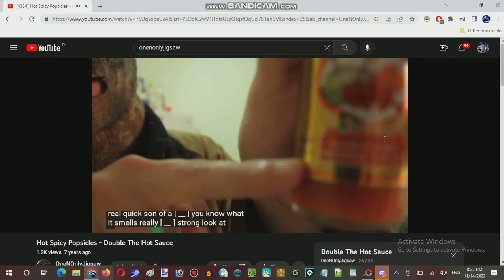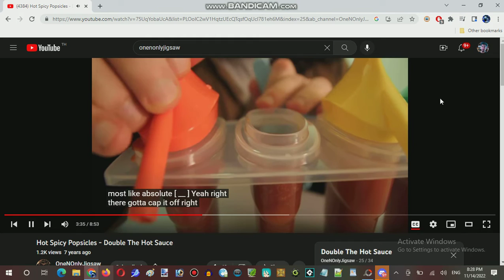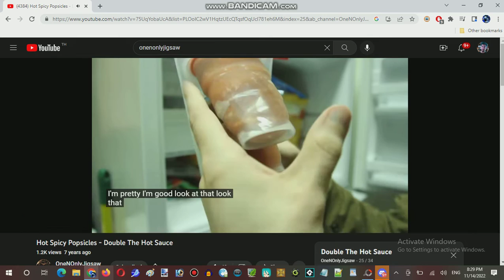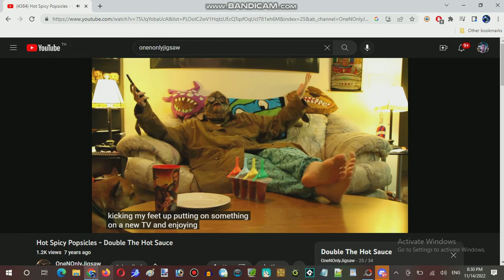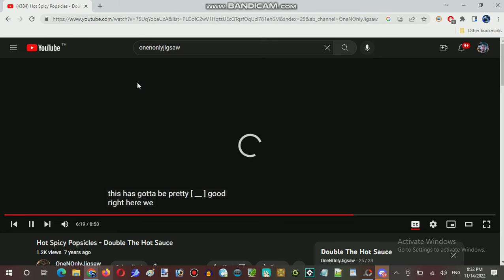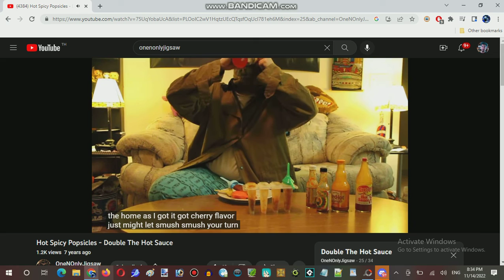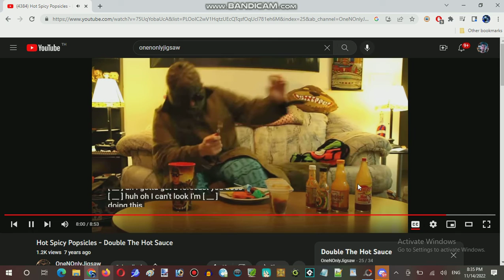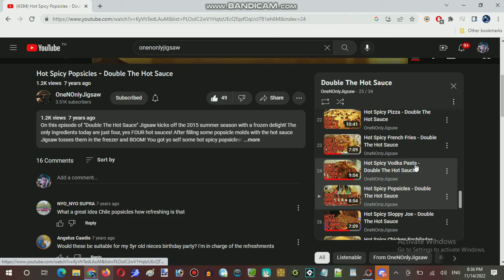Miku Monday Moments with James #008: More Double The Hot Sauce Videos Part 03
Miku Monday Moments with James #008: More Double The Hot Sauce Videos

Welcome to Miku Monday Moments, Here is the monday every weeks for personal channels introduces lead hosting of James Emirzian Waldementer whom to make Monday moments worshipping cultures with Vocaloid and Musician Artist every generation decades, Live-Streaming personal videos only for hosting James and guest hosting by the visitor who wanna talk suggestion and commented about his personal life and making projected idea of conception to James's Media project, With the explain real-life background how James where he been going, Story included background in real-life, Showcase included Art and Animation, Video-Maker does includes 2D/3D, Stop-Motion, Cutout, MMD, Traditional, Digital Art, Painter Animation and all kinda of cool stuff was produced by himself (James), This Miku Monday Moments also have required to join our of personal server here with Terminal Internet Reality server.

Pixiv: @JamesTaylor
ROBLOX: @JamesEmirzian2000

Filming Equipment:
IPad Air

Filming Location:
Small in-house Studios